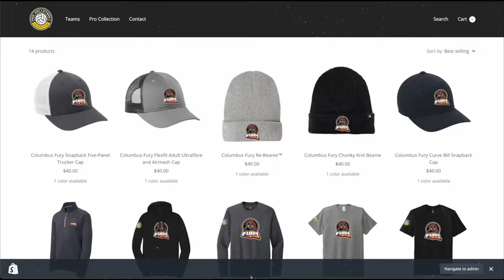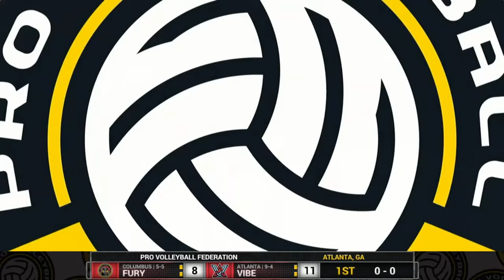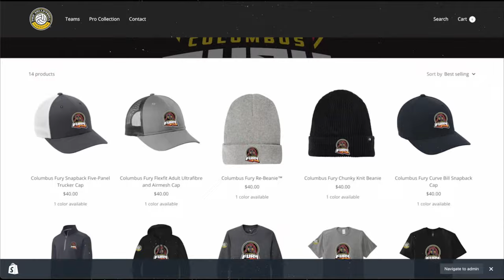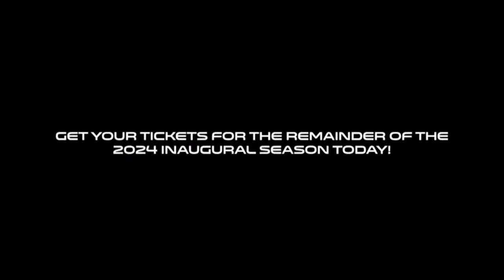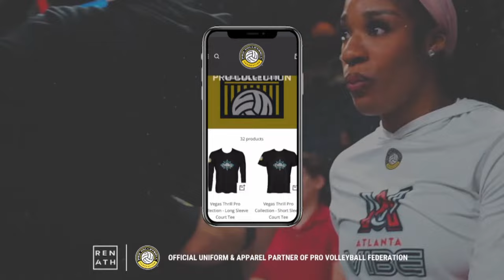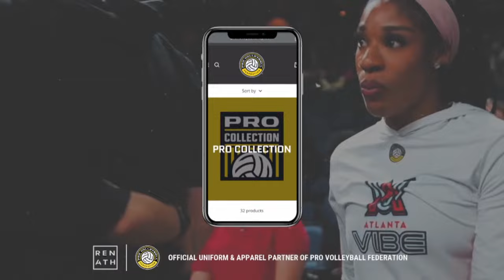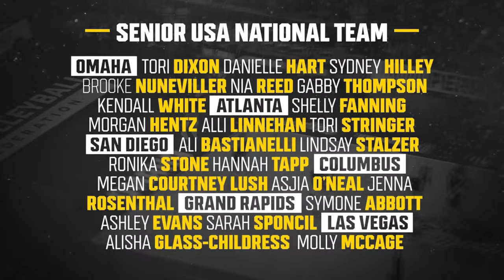Pro Volleyball Federation | Columbus Fury at Atlanta Vibe @ 7pm ET Wednesday, March 27, 2024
The Columbus Fury take on the Atlanta Vibe in this 2024 Pro Volleyball Federation match.